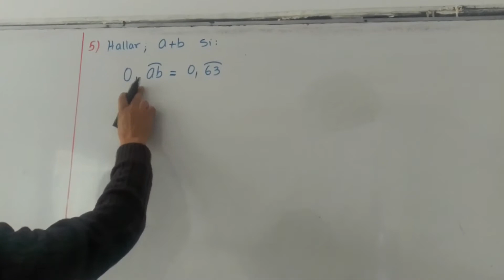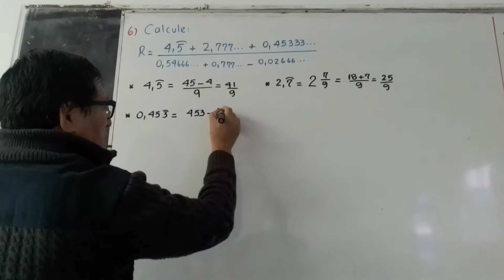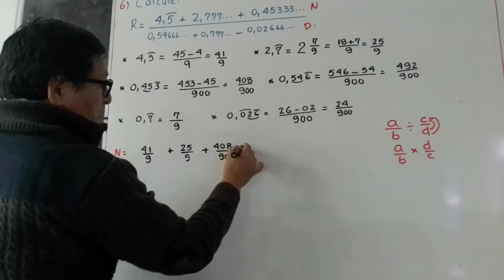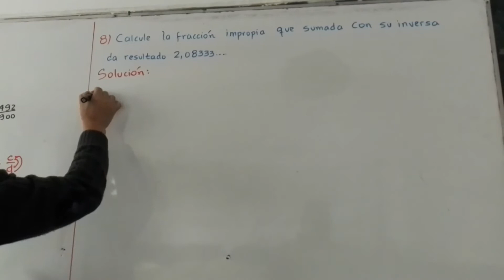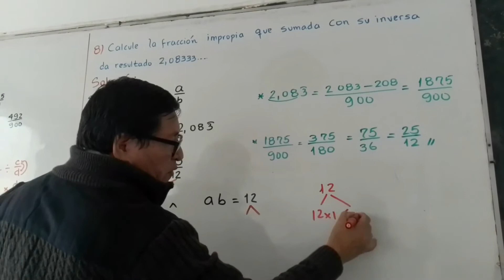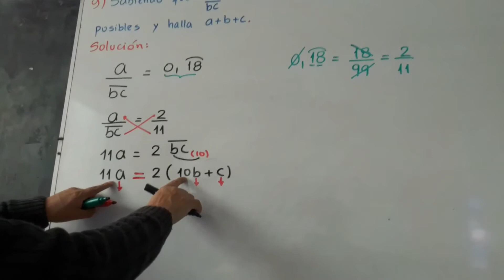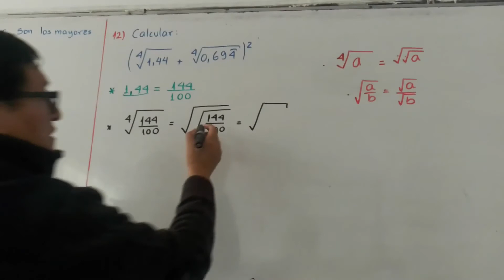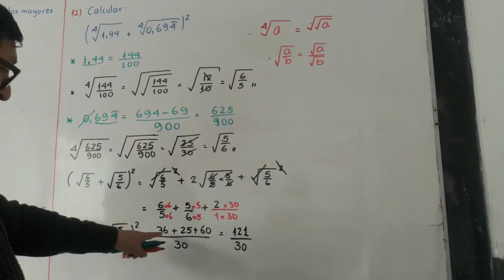TEMA: NÚMEROS DECIMALES - 5 SEC (ARITMÉTICA)